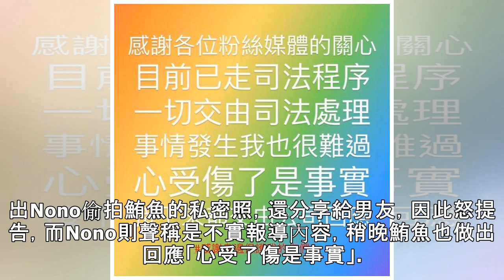辜莞允否認偷拍私密照 鮪魚打臉反擊「心受了傷是事實」